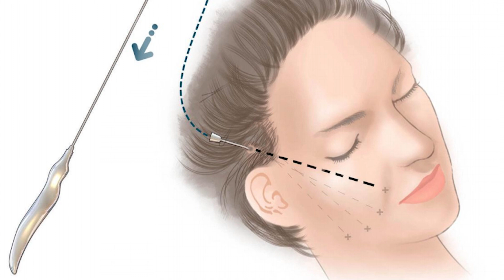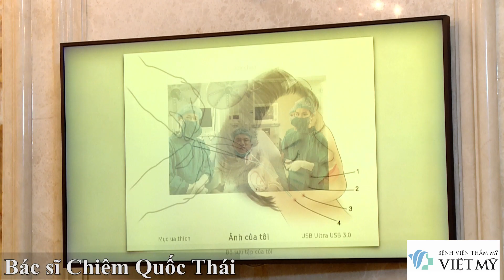Căng da mặt chỉ collagen bác sĩ Chiêm Quốc Thái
Giám Đốc BS Chiêm Quốc Thái - Bệnh viện thẩm mỹ Việt Mỹ
Đc: 331 Nguyễn Trãi, P. Nguyễn Cư Trinh, Q. 1, Tp. HCM

Căng da mặt chỉ collagen bác sĩ Chiêm Quốc Thái tại bệnh viện thẩm mỹ Việt Mỹ

Căng da mặt giúp hồi tuổi xuân chỉ thường kéo dài từ 30 phút đến 2 giờ ,  thời gian để thấy kết quả cụ thể có thể khác nhau tùy thuộc vào phương pháp cụ thể và cơ địa của từng người.

Dưới đây là một tham khảo về thời gian ước tính cho một số phương pháp căng da mặt phổ biến:

Căng da mặt không phẫu thuật: Các phương pháp này thường được thực hiện tại phòng khám thẩm mỹ hoặc spa và thường kéo dài từ 30 phút đến 2 giờ. Các ví dụ bao gồm căng da bằng công nghệ RF, laser, hoặc tiêm filler.

Căng da mặt bằng phẫu thuật: Phẫu thuật căng da mặt thường là một quá trình phẫu thuật nâng cơ và loại bỏ da thừa. Thời gian phẫu thuật có thể kéo dài từ 2 đến 5 giờ, tùy thuộc vào phạm vi công việc và phương pháp cụ thể.

Căng da mặt toàn diện: Đây là một dạng phẫu thuật căng da mặt nâng cơ trên toàn bộ khuôn mặt, bao gồm cả vùng trán, mắt, và cằm. Quá trình này có thể mất từ 3 đến 5 giờ.

Căng da mặt cổ: Nếu bạn quyết định chỉ căng da ở cổ, thời gian phẫu thuật có thể từ 1 đến 2 giờ.

0:00 - Bác sĩ Chiêm Quốc Thái chia sẻ phương pháp Căng da mặt chỉ collagen
0:49 - Hoa Hậu Hương Giang chia sẻ các phương pháp làm đẹp tại bệnh viện thẩm mỹ Việt Mỹ
3:30 - Bác sĩ Chiêm Quốc Thái chie sẻ các phương pháp căng da mặt
10:20 - Bác sĩ Chiêm Quốc Thái trả lời các câu hỏi liên quan đến căng da mặt
11:50 - Loại Chỉ căng da mặt loại nào là tốt nhất, Tư vấn của Bác sĩ Thái
13:45 - Thời gian duy trì chỉ căng da mặt trong bao lâu?
19:02 - Địa chỉ Căng da mặt bằng chỉ an toàn và tối ưu
23:45 - Vì sao không nên dùng chỉ để nâng mũi, Bác sĩ Chiêm Quốc Thái tư vấn cho khách hàng
25:33 - Một số người sau đây không thể căng da mặt bằng chỉ được
29:17 - Bác sĩ Thái tư vấn miễn phí về căng da mặt bằng chỉ tại bệnh viện thẩm mỹ Việt Mỹ

- Bác sĩ Chiêm Quốc Thái chia sẻ về căng da mặt bằng chỉ Collagen.

Bác sĩ Chiêm Quốc Thái là một trong những chuyên gia hàng đầu trong lĩnh vực làm đẹp và chăm sóc da tại Việt Nam. Bác sĩ Thái đã có nhiều năm kinh nghiệm trong việc sử dụng chỉ Collagen để làm căng da mặt cho khách hàng của mình.

Chỉ Collagen là một phương pháp non-invasive, nghĩa là không cần phẫu thuật, để làm căng da mặt. Chỉ Collagen được sử dụng để nâng cơ và đẩy da lên, giúp da trở nên căng mịn và trẻ trung hơn. Phương pháp này không chỉ làm giảm các nếp nhăn, mà còn giúp tăng sản xuất Collagen và Elastin trong da, giúp da luôn khỏe mạnh và đàn hồi.

Bác sĩ Chiêm Quốc Thái đã áp dụng phương pháp này cho rất nhiều khách hàng và đạt được những kết quả rất tốt. Bác sĩ Thái luôn tận tâm và chuyên nghiệp trong từng liệu trình, đảm bảo sự an toàn và hiệu quả cho khách hàng.

Nếu bạn đang muốn làm đẹp và tìm kiếm một phương pháp không phẫu thuật để làm căng da mặt, chỉ Collagen là một trong những phương pháp tốt nhất hiện nay. Hãy tìm đến Bác sĩ Chiêm Quốc Thái để được tư vấn và hỗ trợ trong quá trình làm đẹp của bạn.

- Videos giới thiệu bác sĩ Chiêm Quốc Thái căng da mặt bằng chỉ trực tiếp trên gương mặt của mình

- Bác sĩ Chiêm Quốc Thái trẻ lại 10 tuổi sau khi được bác sĩ Bệnh viện thẩm mỹ Việt Mỹ thực hiện với phương pháp căng da mặt chỉ Collagen gây tê tại chổ trong 30 phút 1 cách nhẹ nhàng.

Xem thêm nhiều video liên quan khác:

🏠 Địa chỉ: 331 Nguyễn Trãi, Phường Nguyễn Cư Trinh, Quận 1, Thành Phố Hồ Chí Minh, Việt Nam

⏰ Thời gian khám bệnh của bệnh viện:
✔️ Từ Thứ hai đến Thứ bảy: Từ 8g00 đến 17g00 (KHÔNG NGHỈ TRƯA)
✔️ Chủ Nhật: Sáng: từ 8g00 đến 12g00 - Chiều: Bác sĩ Nghỉ
✔️ Ngày Lễ, Tết: NGHỈ, Có Y tá, Bác sĩ trực tại Bệnh Viện

© Bản quyền thuộc về Bs. Chiêm Quốc Thái  – Bệnh viện thẩm mỹ Việt Mỹ